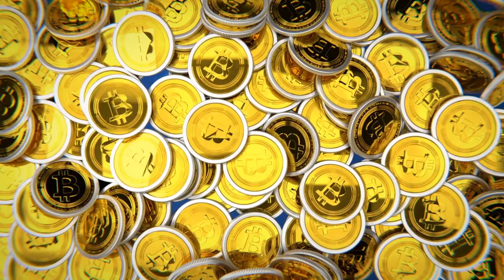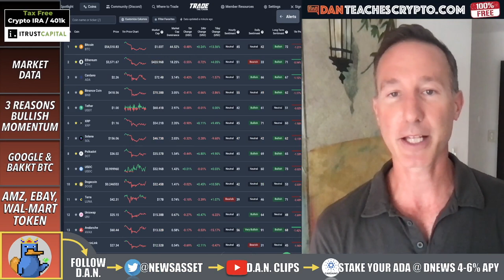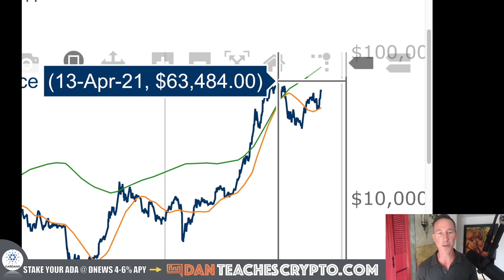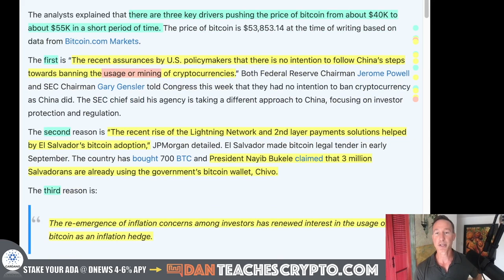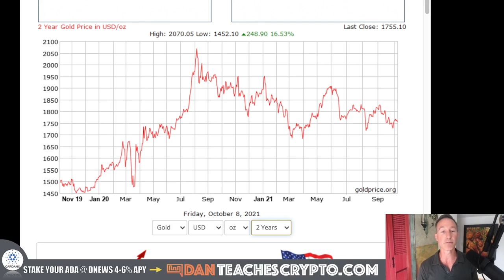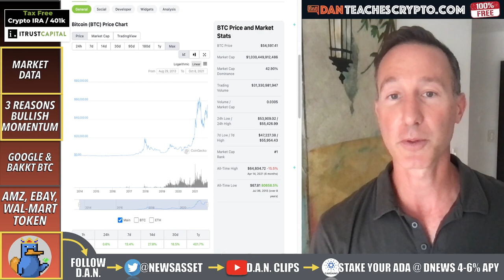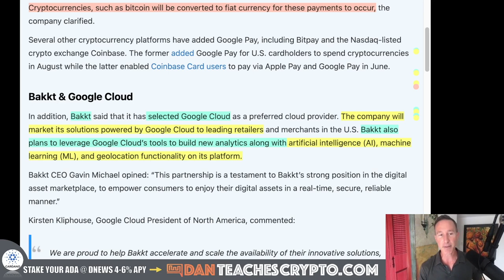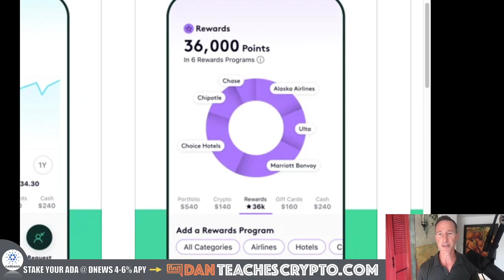OCTOBER HAS BEEN GOOD FOR BITCOIN. NOVEMBER WILL BE BETTER.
THE BITCOIN AND CRYPTO MARKET had quite a rebound from Sept. to November. Here are 3 reasons why we might just be getting started.

0:00 - Market Recap | Topics Overview
6:03 - 3 REASONS BULLISH MOMENTUM
11:54 - GOOGLE & BAKKT BTC
15:51 - AMZ, EBAY, WAL-MART TOKEN

●▬▬▬▬▬▬▬▬FOLLOW D.A.N.▬▬▬▬▬▬▬▬▬▬●

●▬▬▬▬▬▬▬▬STRATEGIES▬▬▬▬▬▬▬▬▬●